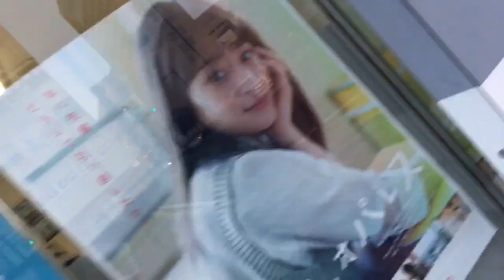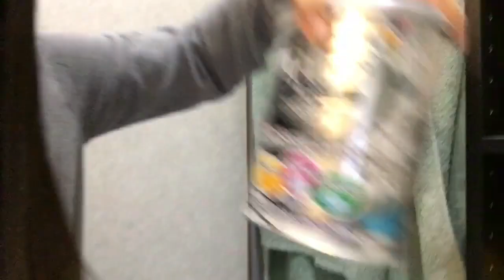Nag punta sa bahay ng classmate ni hitomi ba go umuwi 11/21/2016